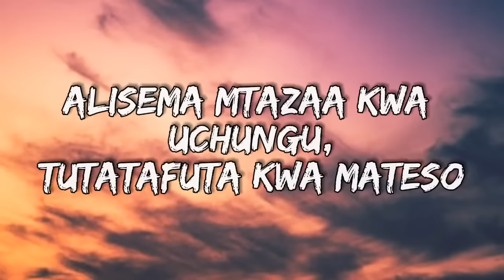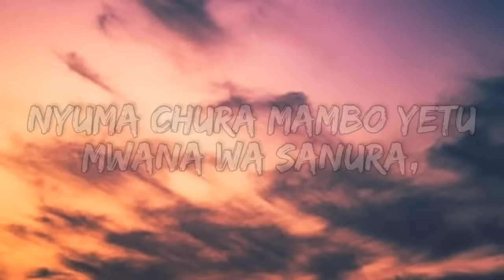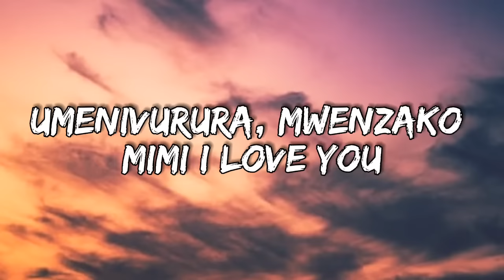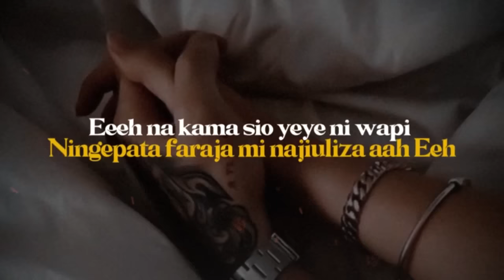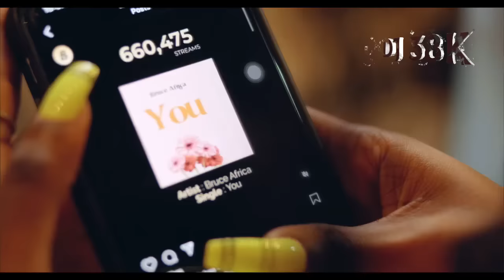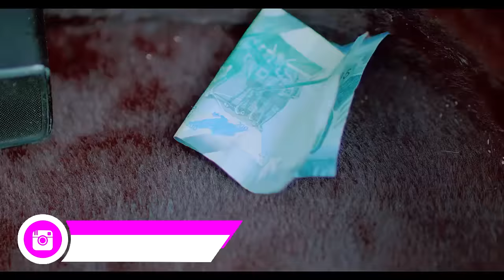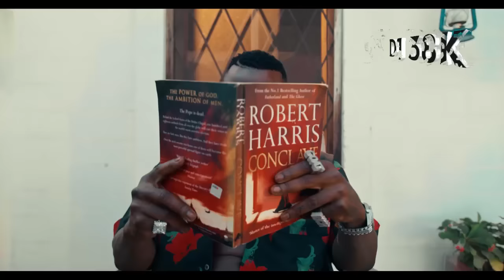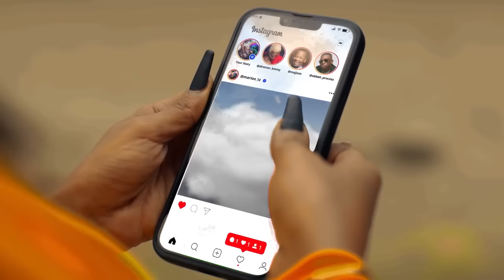DJ 38K NEW BONGO LOVE SONGS MIX | JAY MELODY | ZUCHU | ALIKIBA